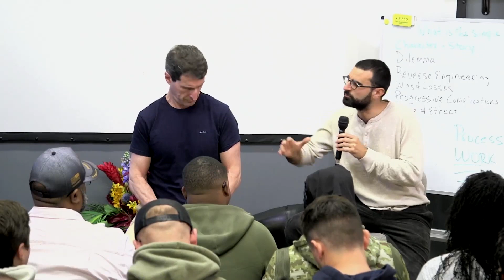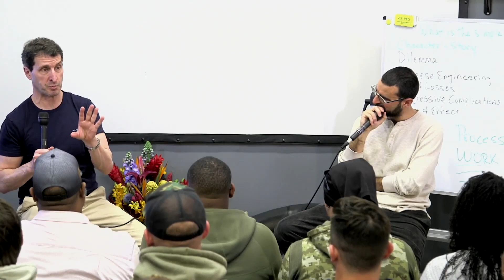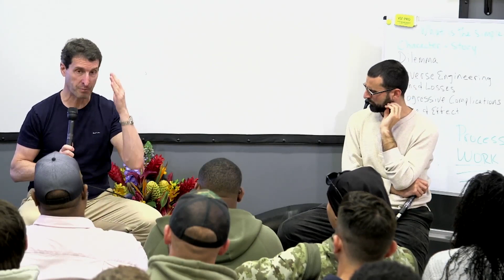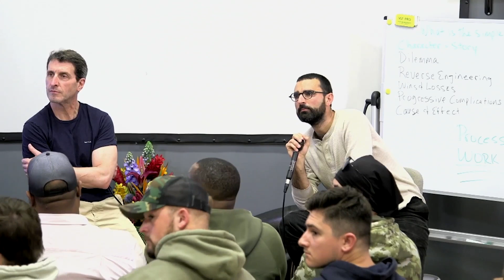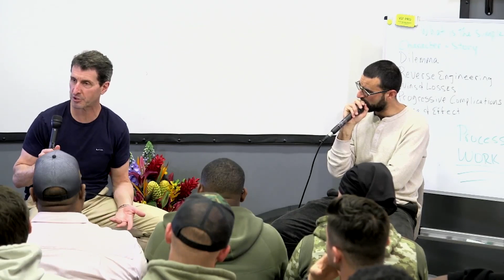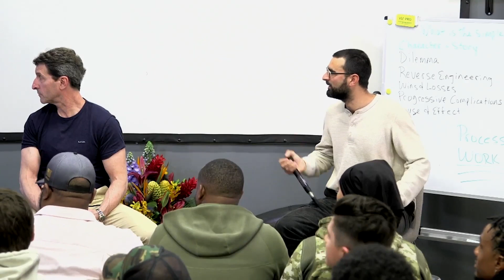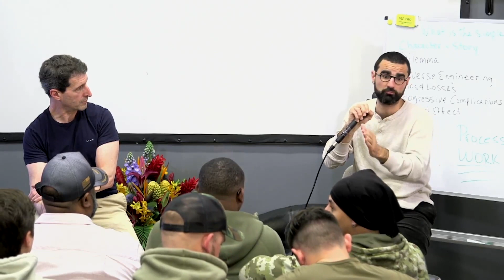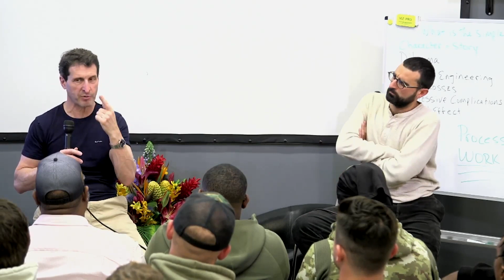Masterclass with Billy Ray Q&A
San Francisco Film School is happy to share our Masterclass with our featured guest Billy Ray. Moderated by Pietro Pinto, instructor at San Francisco Film School. Billy Ray is an Oscar Nominated screenwriter of The Hunger Games, Captain Phillips, Richard Jewell, and more.